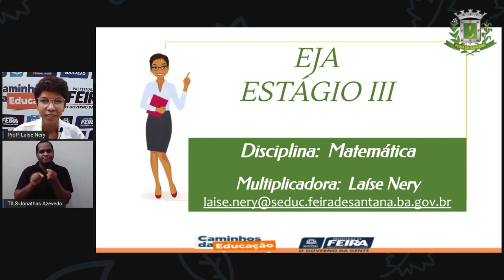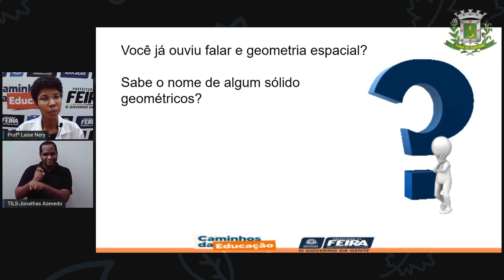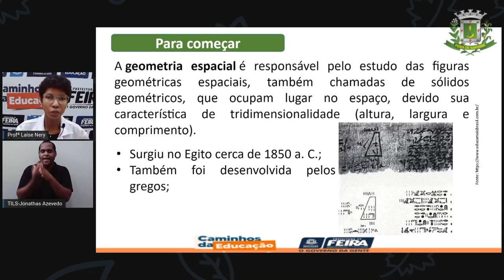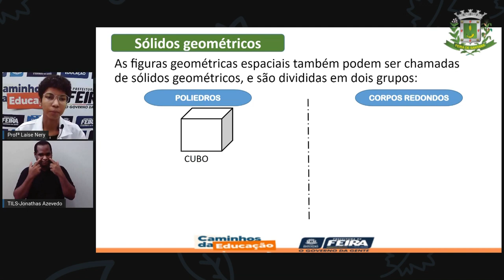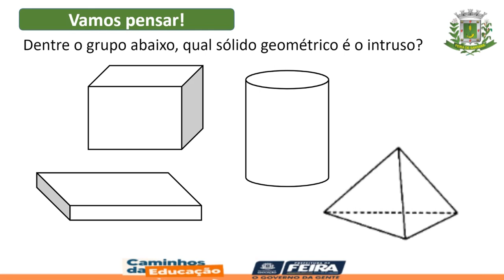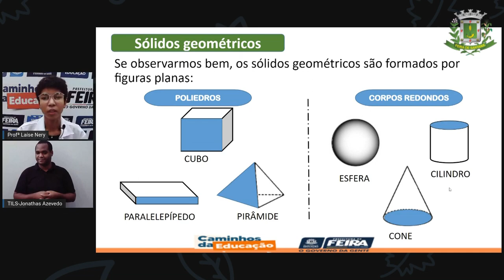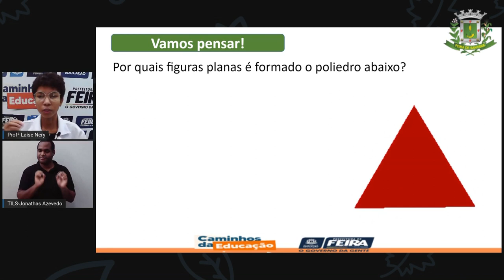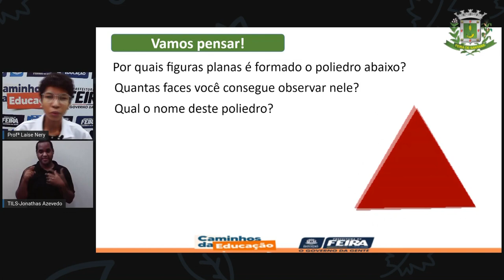1º SEG ESTÁG III AULA 21 MAT Geometria espacial LAÍSE